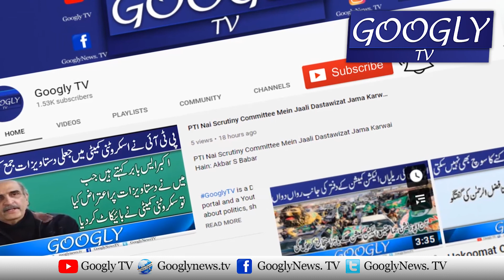Firdous Asiq Awan Kei AC Sialkot Sonia Sadaf Sai Bud Zubani | Googly News TV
Firdous Asiq Awan Kei AC Sialkot Sonia Sadaf Sai Bud Zubani